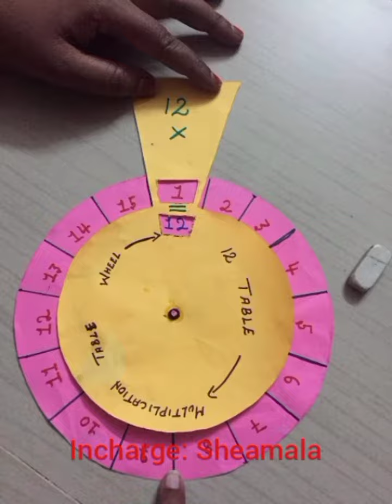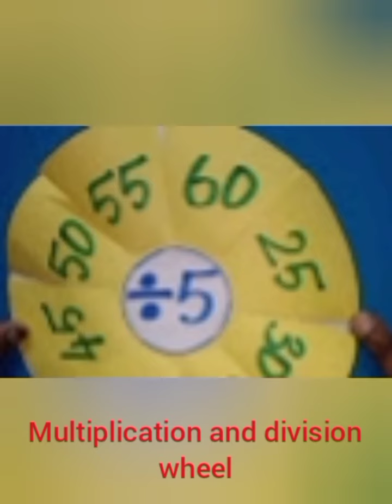TLM CBSE PROJECT -- Multiplication and Division Wheel